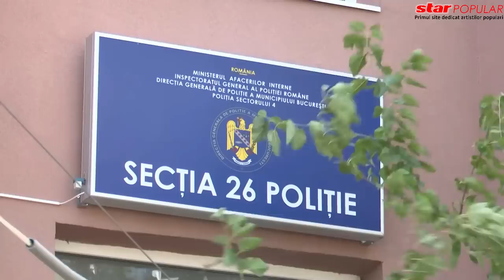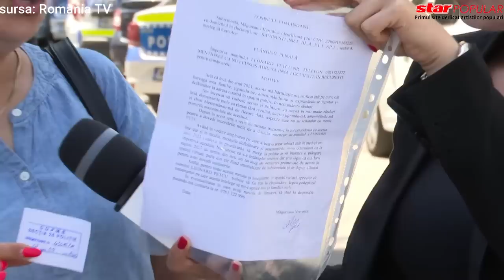Scandalul s-a mutat la Poliție! Măgurenii, plângeri penale pentru Leonard Petcu + 156 de susținători